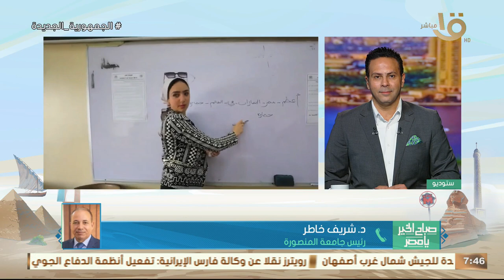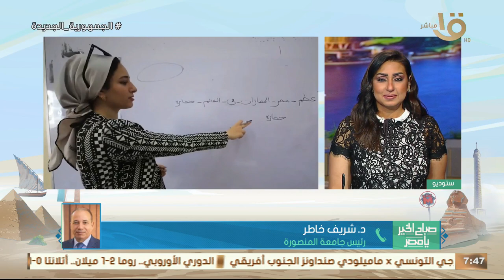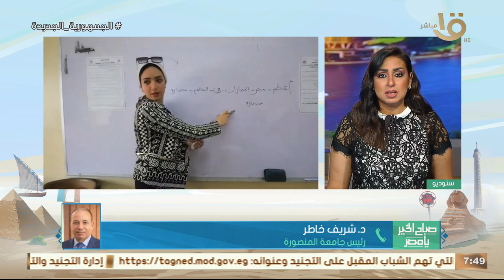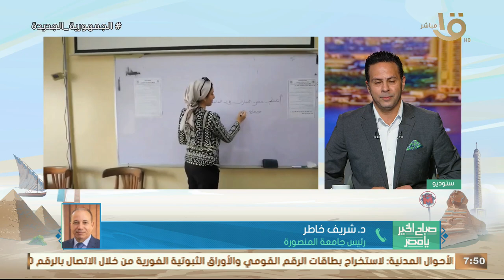جامعة المنصورة حصدت المركز الأول في المشروع القومي لمحو الأمية وتعليم الكبار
جامعة المنصورة حصدت المركز الأول في المشروع القومي لمحو الأمية وتعليم الكبار .. رئيس جامعة المنصورة يكشف التفاصيل